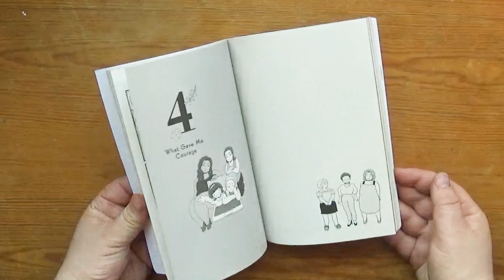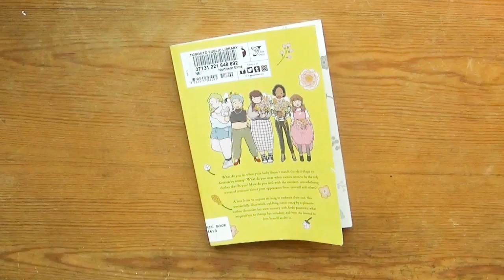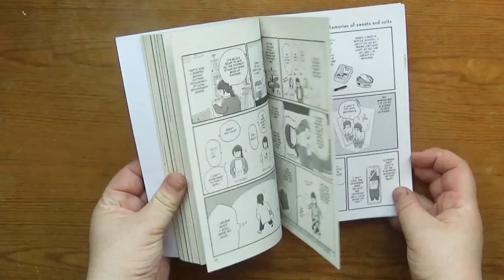Embrace Your Size: My Own Body Positivity by Hara [cc]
Embrace Your Size: My Own Body Positivity by Hara, translated by Athena and Alethea Nibley - with lettering by Chiho Christie. Published by Yen Press in 2022.

"What do you do when your body doesn’t match the ideal shape as dictated by society? What do you wear when sweats seem to be the only clothes that fit you? How do you deal with the constant, overwhelming waves of criticism about your appearance from yourself and others?

A love letter to anyone striving to embrace their size, this wonderfully illustrated, uplifting comic essay by a plus-size author chronicles her own journey with body positivity, what inspired her to change her mindset, and how she learned to love herself as she is."